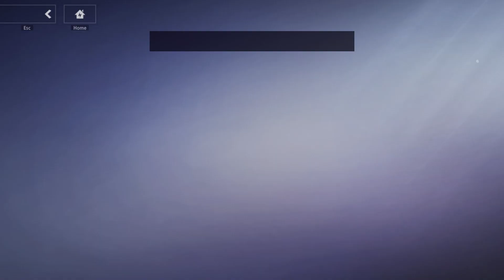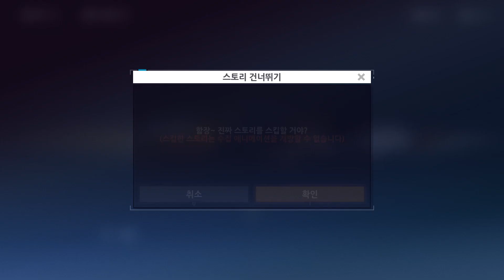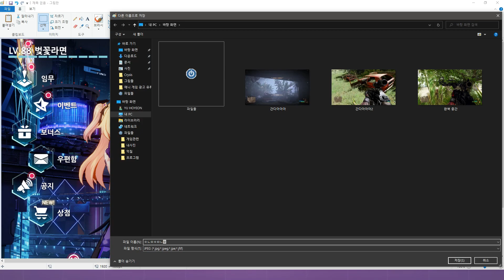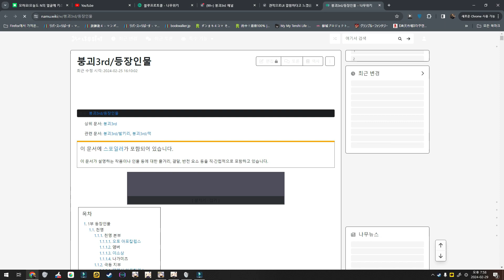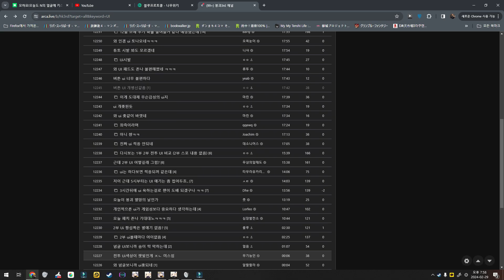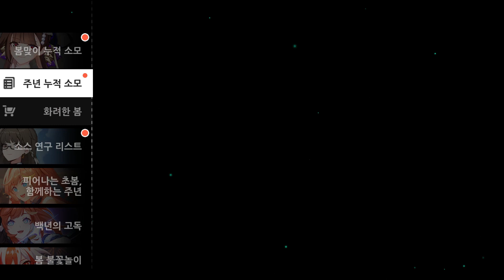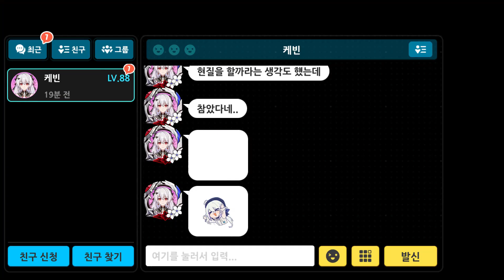[붕괴3rd] 제2부 지역 맛보기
수정 존버한 덕분에 두명 다먹음!